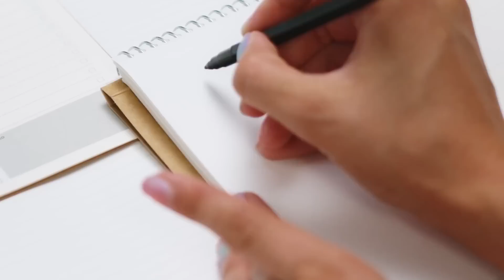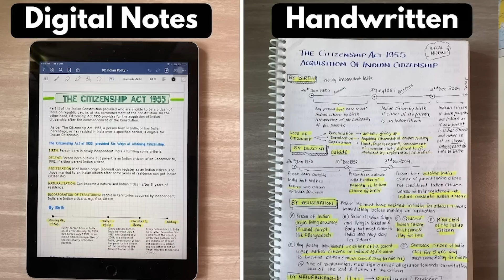UPSC One Year Study Plan By Topper Sulochana Rank 415 मैने इसी Plan से 1st Attempt में किया Clear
Prepladder Prepladder_mission_UPSC 2023,Prepladder UPSC Current Affairs, Prepladder UPSC Strike Rate, Prepladder UPSC Simplified, prepladder upsc geography,prepladder upsc history, Prepladder UPSC Polity,UPSC prelims 2022 and UPSC prelims 2023

👍 Wall Charts & Maps [English/Hindi]

👉 History Wall Chart [English]
👉 History Wall Chart [Hindi]

👉 Environment Wall Chart [English]
👉 Environment Wall Chart [Hindi]

👉 Constitution Wall Chart [English]
👉 Constitution Wall Chart [Hindi]

👉 Constitutional Amendment Wall Chart [English]
👉 Constitutional Amendment Wall Chart [Hindi]

keeping supporting❣️
Jai Hind 🇮🇳